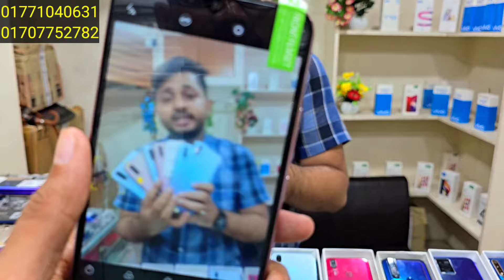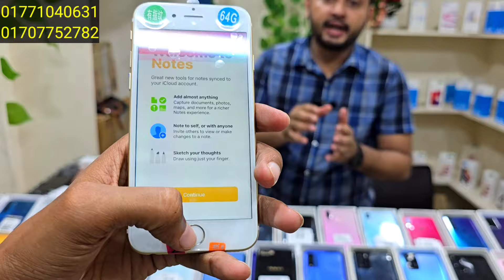2500 টাকায় ফোন দিয়ে বিশ্বরেকর্ড 🔥 Used phone price in Bangladesh 2024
আয়মান টেলিকম
Shope 333, 2nd flor,
Rongdhanu shopping complex,
Mirpur 11.5